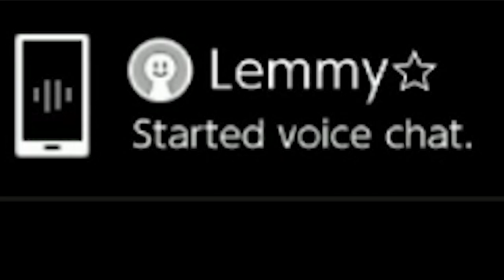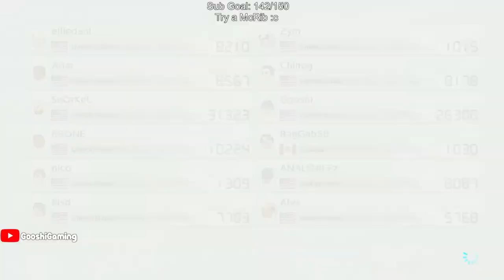Mario Kart's Custom Item Lobbies were a MISTAKE (Stream Highlights #109)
Is all we fucking do is scream in our videos?